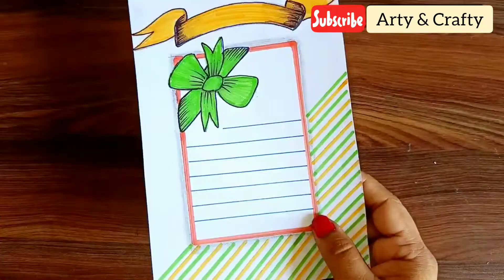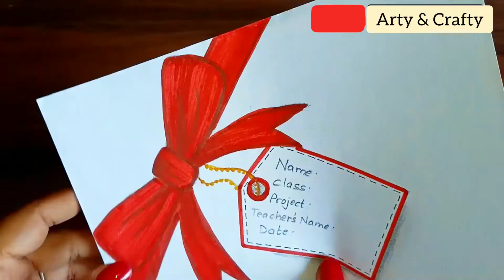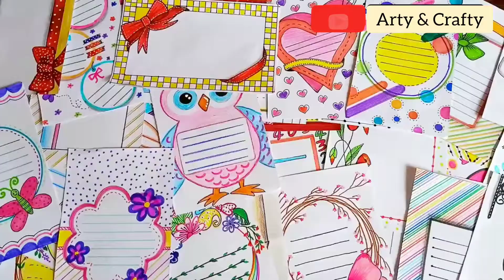100 Border Designs Compilation /Amazing Border design/Project File Decoration Ideas by Arty & Crafty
100 Border Designs Compilation /Amazing Border design/Project File Decoration Ideas by Arty & Crafty

100 Border designs on paper for project work by ArtyandCrafty
100 Border Designs Compilation Amazing Border design Project file decoration

Also comments about your suggestions and views in my comment section.